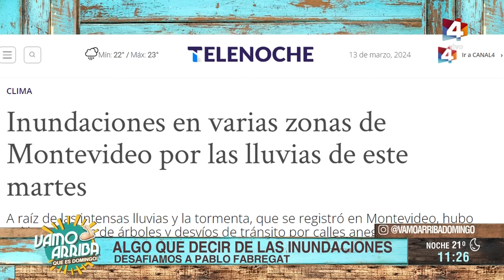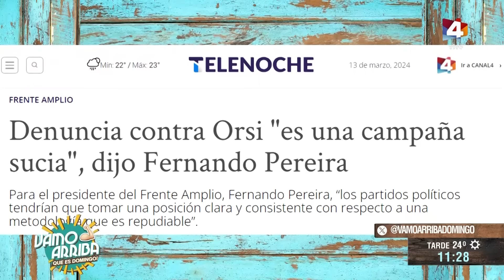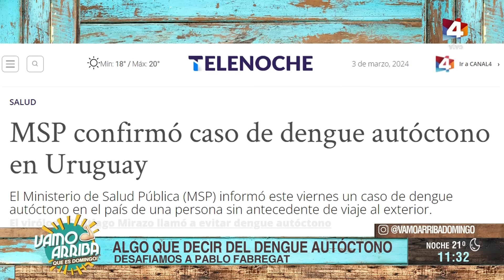Vamo Arriba que es Domingo - A pura risa con Pablo Fabregat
Nos visita el artista y comunicador Pablo Fabregat, un apasionado por la comunicación.